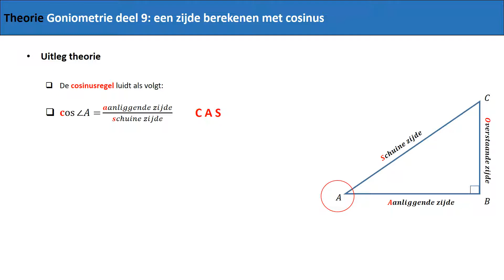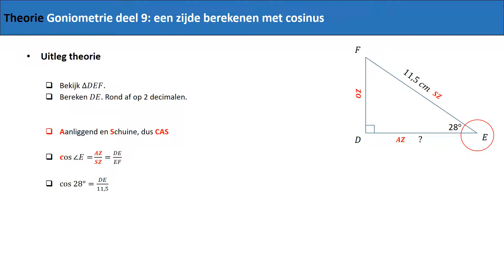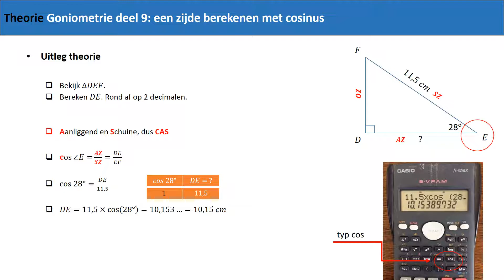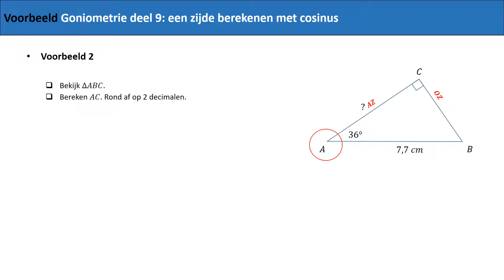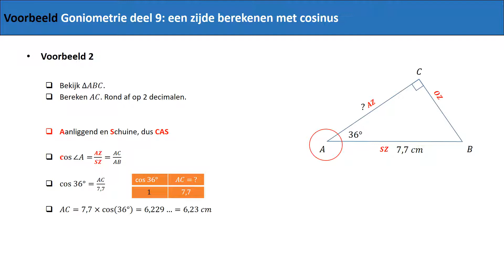Goniometrie deel 9: zijde berekenen met cosinus